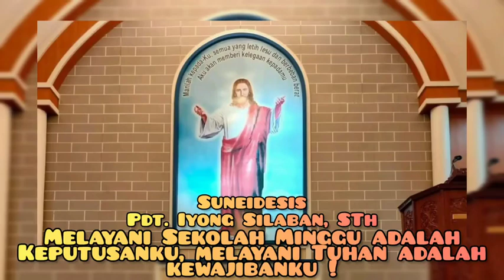Sermon Jamita Sekolah Minggu || Minggu, 19 Feb 2023 || GSM HKBP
Sermon Jamita Sekolah Minggu || Minggu, 19 Februari 2023 || GSM HKBP

"Dari Daud. TUHAN adalah terangku dan keselamatanku, kepada siapakah aku harus takut? TUHAN adalah benteng hidupku, terhadap siapakah aku harus gemetar?" (Mazmur 27:1)

Selamat mangarade Amang/Inang & kawan-kawan Guru Sekolah Minggu. Tetap semangat memberikan pelayanan yang terbaik bagi ASM.

Tabi mardongan tangiang

Pdt. Ricordias Silaban, STh (Iyong Silaban)
Gbu Non-Stop